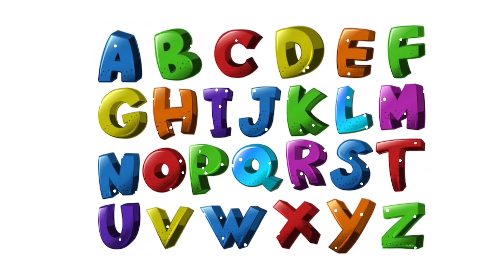abc song | Alphabets song | Alphabets phonics | abcd | Alphabets word | Nursery rhymes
ABC
Alphabets
abc song
Phonics